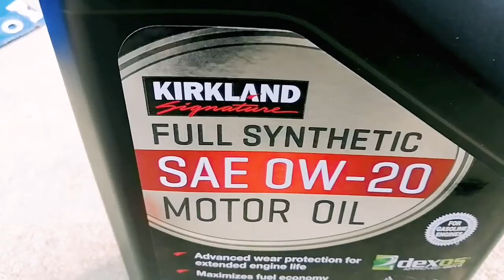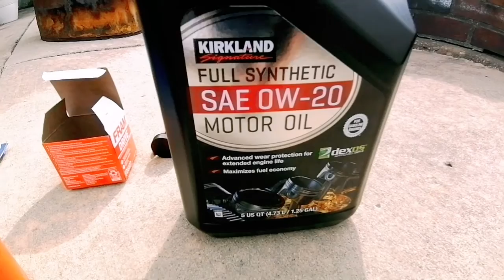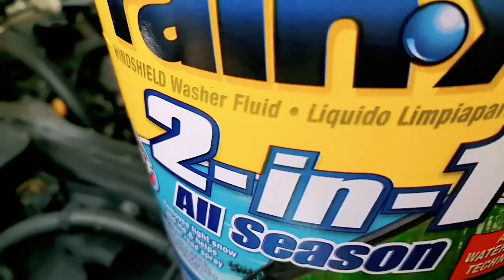Toàn cảnh thay nhớt xe ô tô và chia sẻ những kinh nghiệm theo mình hiểu biết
Ở mỹ thời gian là tiền bạc,  khi rảnh được một chút thời gian,
thì phải làm những việc mình cần làm.